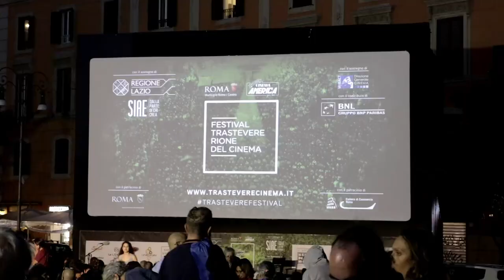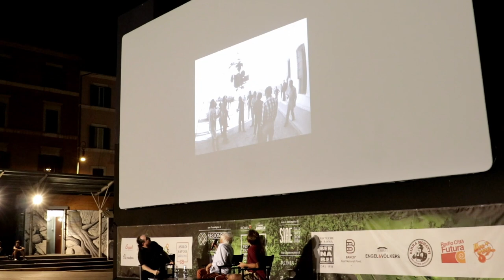Luciano Tovoli presenta "Professione: Reporter" di M. Antonioni TrastevereFestival 2017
FESTIVAL TRASTEVERE RIONE DEL CINEMA 17 Luglio 2017
Luciano Tovoli presenta "Professione: Reporter" Di Michelangelo Antonioni ( 1975, 119 min.)

Ci scusiamo per la bassa qualità dei video.